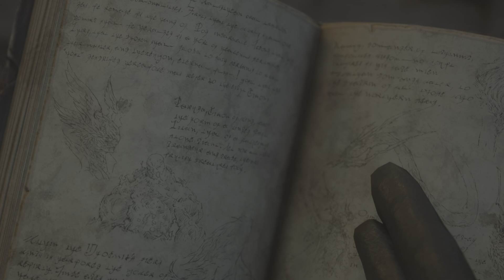FINAL FANTASY XVI INTO THE TOWER